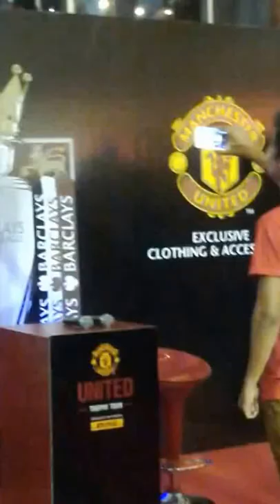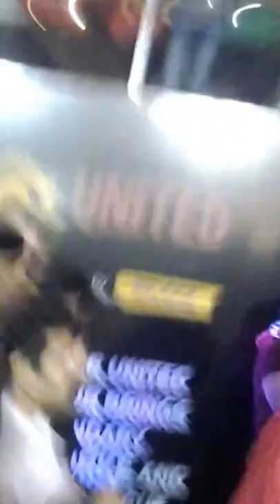Shadab Shaikh - Corporate Emcee/Game Host/Tv Presenter